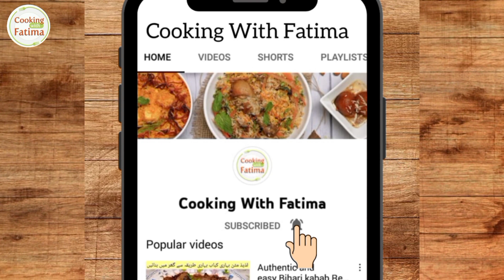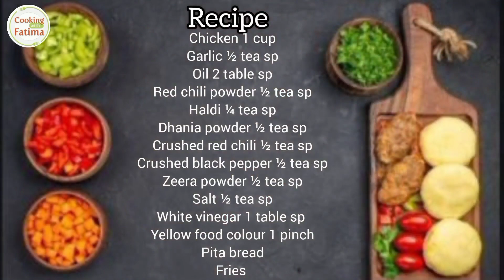Easy & delicious Matka Pizza & Matka Fries recipe without oven | 2 in 1 recipe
WELCOME EVERYONE to my channel COOKING WITH FATIMA.I'm from Baltistan and am very passionate about cooking.In this channel I will share all my secrets of cooking.Here you can find easy and quick recipes with delicious and tasty result.I want to help everyone in kitchen through my videos especially beginners.
So please watch my videos and post your comments.
As it helps a lot, Thankyou.